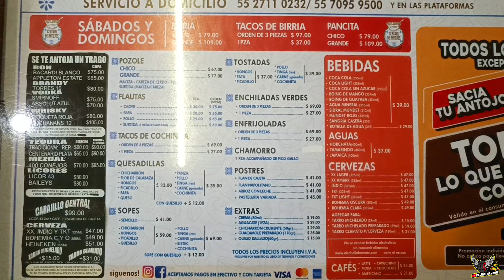BUFFET DE ANTOJITOS MEXICANOS SUPER BARATO // CENTRAL DE ANTOJOS // CHAMORROTES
SI TE GUSTAN LOS BUFFETS ESTE LUGAR TE VA A ENAMORAR CON TODA LA VARIEDAD QUE TIENES EN ANTOJITOS MEXICANOS !! 👌🔥🥟🤤❤

HORARIOS
DE LUNES A VIERNES
DE 1 PM A 8 PM
SABADOS Y DOMINGOS
DE 11 AM A 8 PM

DIRECCION
AVENIDA REVOLUCION #50
COL ESCANDON
ALCALDIA MIGUEL HIDALGO
CDMX

Variedad ❤❤❤❤❤
Sabor ❤❤❤❤❤
Calidad ❤❤❤❤❤
Precios ❤❤

TIP GLOTONERO :
PIDAN DE A POCO DE CADA COSA PARA QUE PRUEVEN DE TODO COMO TACOS Y TOSTADAS DE COCHINITA PIBIL Y POZOLE 👌🤤🔥🔥